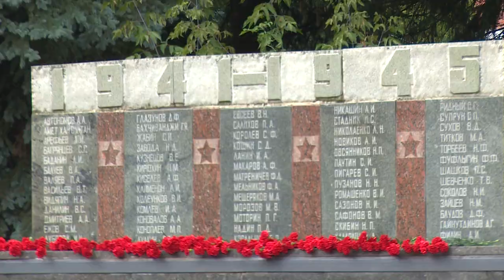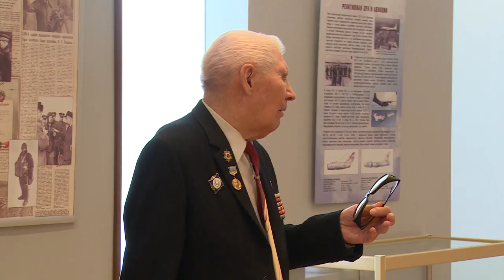Праздник авиаторов «Небесный щит России» на Чкаловской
День Воздушного флота России отпраздновали в Щёлкове – на Чкаловской, в колыбели авиаторов. Программа праздника была в этом году наполнена несколькими важными событиями: парадом войск местного гарнизона, торжественным открытием обновлённой улицы Гагарина и музейного зала во Дворце культуры имени Чкалова, а также великолепными танцевальными номерами при участии военных лётчиков и их жён на Офицерском балу.